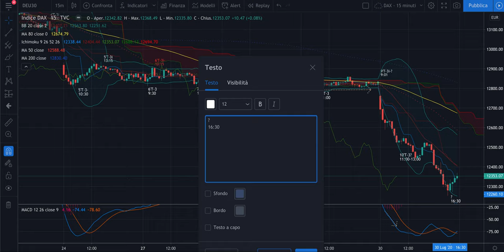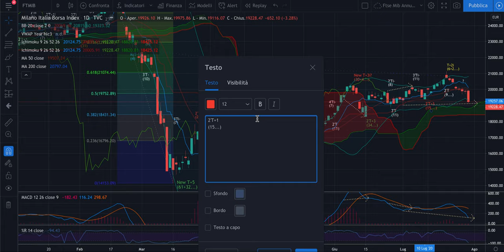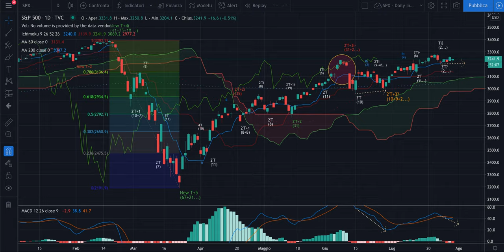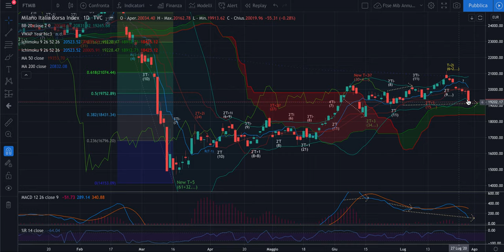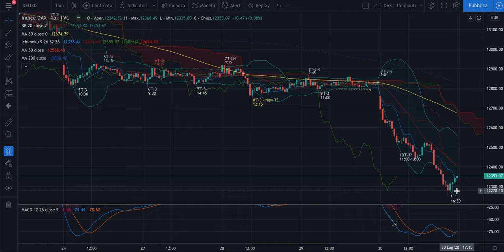DAX + FTSE Mib - Recap Evo di giov 30/07: Due validi short e considerazioni prima di domani.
Buona sera,

La FED ieri ha fatto volare i future, ma poi?
Tutto rimangiato oggi. L'Evoluta però diceva che c'era spazio per scendere e che si doveva essere prudenti nonostante le divergenze e le candele doji o hammer. Cosa è successo?
Non rischiando l'overnight abbiamo colto due ottimi short.

Buone riflessioni.

Jacopo